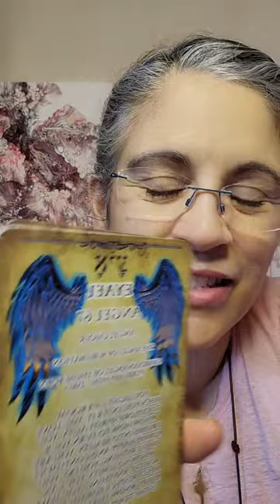The Name of God that rules over August 5th is Eyael, the 67th name of God.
Learn HOW to understand the messages in the deck!

for more info!